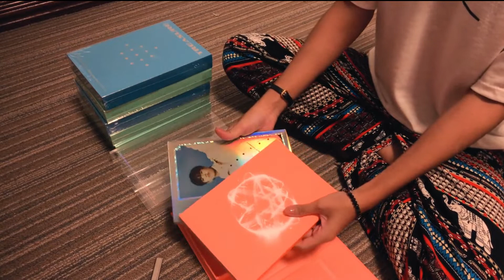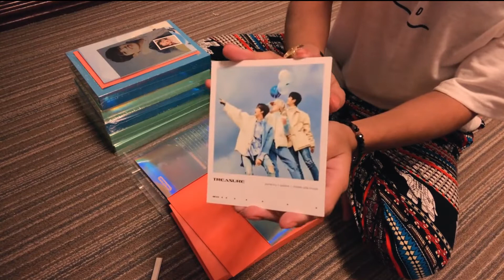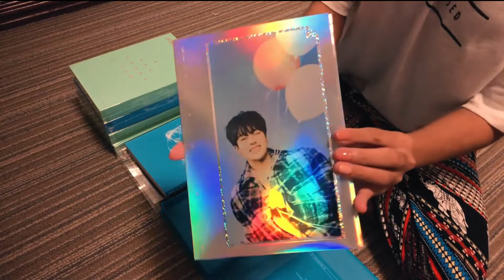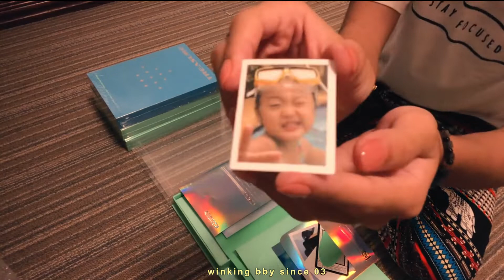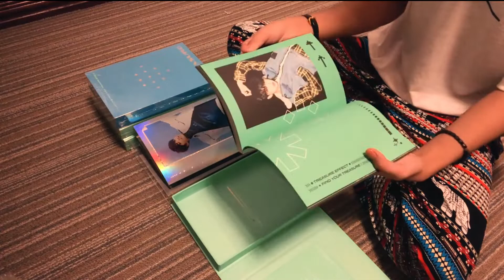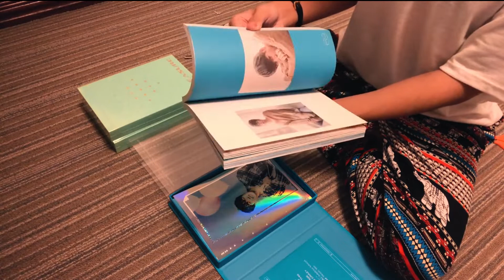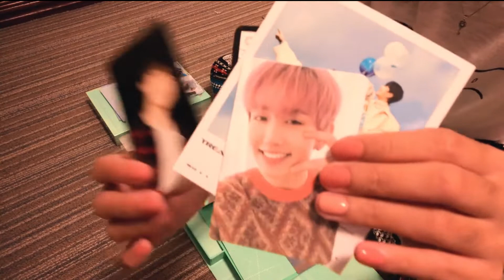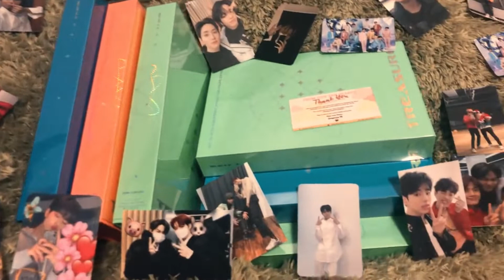Unboxing Treasure Effect full album | (Philippines)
hey chingu!

I know I am already late on unboxing treasure albums as you might have already watched a lot of it from the past months. But I still wanna share with you all my unboxing video of my treasure effect album. I've waited for this for 3 months and I am super happy that it finally arrived. I am also super thankful for Sangseung PH for making sure that all my albums would be in good condition.

If you guys are looking for your desired kpop albums, I super highly recommend Sangseung PH. You guys might check them out on their Twitter, I swear they are the nicest people I have transacted with!

Also, all pcs and other inclusions that I pulled out from my album will be up for sale since collecting Asahi's pcs are my main priorities in the meantime. I love them all but I need funds bc Asahi won't just come home to me :(( So, if you guys are interested in buying, you can just message me on Twitter CrazyTeume_  Thank you so much!

-Life of Key

TREASURE - 'BOY' OFFICIAL INSTRUMENTAL
TREASURE - 'I LOVE YOU' OFFICIAL INSTRUMENTAL
TREASURE - 'COME TO ME' OFFICIAL INSTRUMENTAL
TREASURE - 'B.L.T (BLING LIKE THIS)' OFFICIAL INSTRUMENTAL
TREASURE - 'ORANGE' OFFICIAL INSTRUMENTAL

TREASURE (트레저) - MY TREASURE Piano Cover 피아노 커버